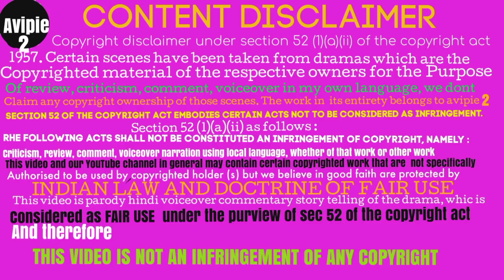#14 II SECRETARY BECOME BEAUTIFUL GIRL AFTER QUITTING FROM HER JOB TO PROVE HER BOSS❤️masterofmyown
I don't own these pics
chinesedramahindiexplanation dramahindiexplanation
pic credit :  youku , dragon tv
I don't own PICS
my fb page go and  follow please..

Ning Meng has always had a dream of becoming an investment director, but the work she can do after graduation is far from her dream. Her boss, Lu Jiming, is an investment president with strong business capabilities. He does not think Ning Meng can also become a qualified investor. One day Ning Meng finally made up her mind to leave Lu Jiming and prove to him and herself that she could do it. Ning Meng re-applied for a job. After all obstacles, she finally entered Eagle Stone Investment and began her promotion. In the process, Lu Jiming was also paying attention to Ning Meng. At first, he did not approve, but at an important juncture, Ning Meng would be mentioned to help her through the difficulties. Lu Jiming's long-term investment philosophy has benefited Ning Meng greatly, and Ning Meng also changed Lu Jiming's attitude towards life. The two influenced each other and went hand in hand. After going through countless twists and turns, Ning Meng transformed into a unique gold investor. Lu Jiming also learned to be more mature and responsible. They believe that each other is the most correct person.

Director: Yao Ting Ting [姚婷婷]

Country: Chinese

Status: Upcoming

Released: 2022

Genre: Novel; Romance;

Airs: Dec 31, 2022